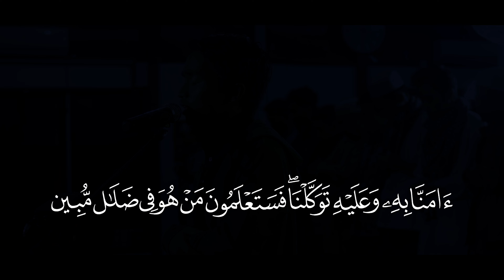Murottal QS : Al Mulk | Taqi Maliq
Tema :Murottal QS : Al Mulk
Pemateri :Taqi Maliq
Tempat :Bandung
Anda ingin ber-Iklan? hubungi kami melalui sms atau WA ke no. 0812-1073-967.
Donasi Operasional Jakarta Mengaji

Bismillah.

Dengan rahmat Allah, dakwah sunnah di Jakarta banyak mendapat ruang di hati masyarakat. Saat ini, Channel Youtube JakartaMengaji berpartisipasi mendukung tersebar luasnya dakwah yang haq ini.

Dalam rangka meningkatkan kualitas audio visual dan live streaming "Jakarta Mengaji" menggalang Donasi Operasional

Donasi bisa dikirimkan melalui rekening bank BSM (Bank Syariah Mandiri) Cabang Rawamangun Jakarta Timur :

a/n. Windhu Brahmanti / Iqbal (Join Account)

Konfirmasikan Donasi Anda:

Melalui sms atau WA ke no. 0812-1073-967
Dengan format:  Nama#Asal#Nilai Donasi#Nama Bank

Contoh: Fulan#Jakarta#100.000#BSM